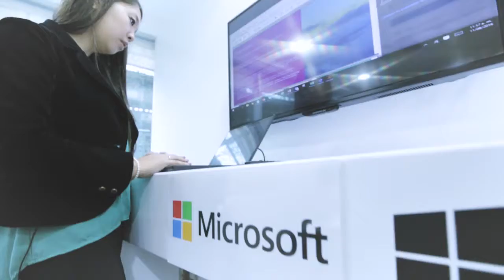Macrovision - Microsoft Interview (2016)